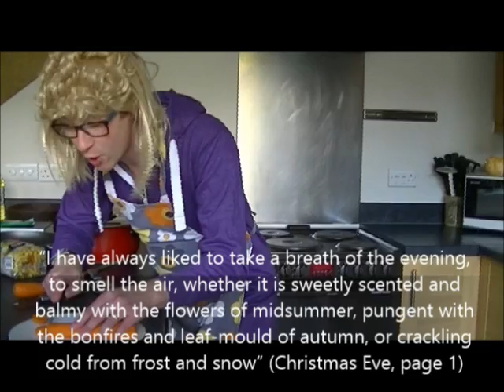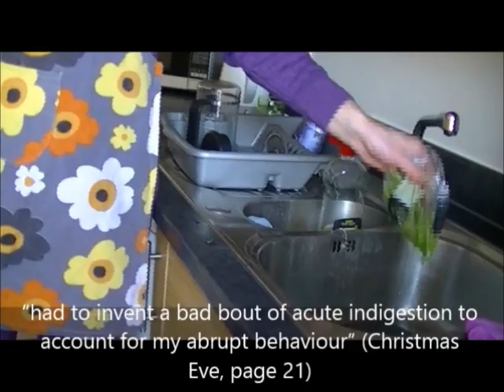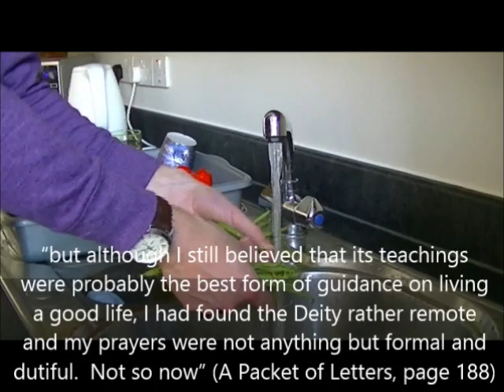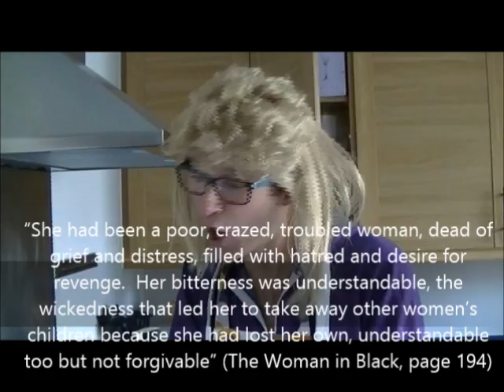GCSE English Literature Revision Guide to The Woman in Black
This video adapts past paper questions from the AQA GCSE English Literature Unit 1 (Exploring modern texts) to produce a single revision guide.  There are two main areas of focus: the character of Arthur Kipps as revealed by his narrative, and how Hill builds up tension even before the first sighting of the woman in black.  All quotations are displayed on screen for easy inclusion within your own revision notes and subsequent examination.